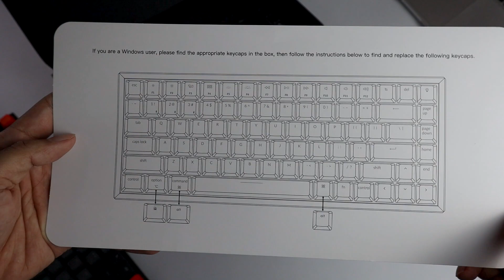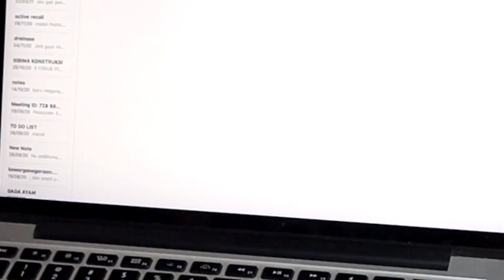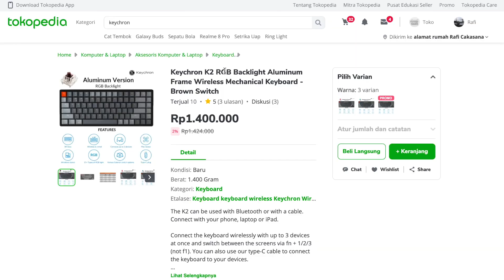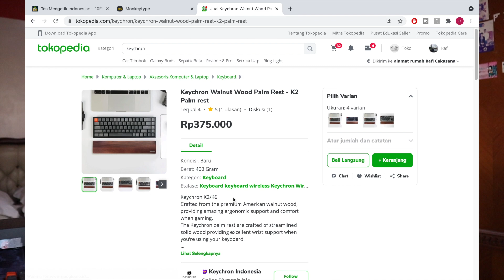MECHANICAL KEYBOARD PERTAMA - KEYCHRON K2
Hai guys jadi di video ini gw ngereview Keychron K2 nih, keyboardnya udah gw pake selama seminggu dan gw suka banget sama ini keyboard

FAQ:
📷 Camera : Canon EOS M50
🎤 Mic : Rode Videomicro
💻 Editing Software : Final Cut Pro X
📍 Where do I live : Jakarta & Surabaya (untuk kuliah)